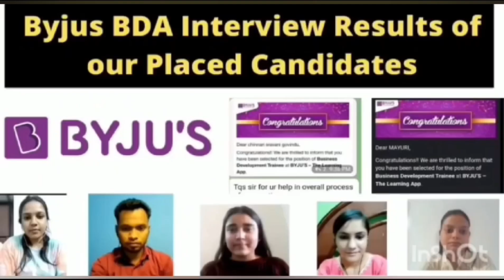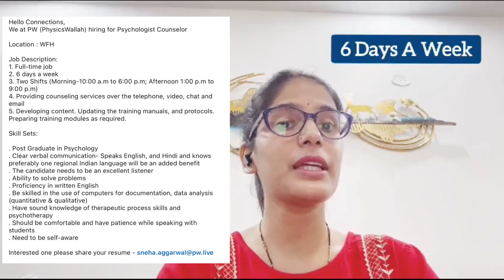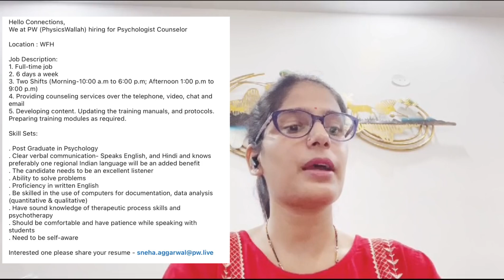Physics Wallah & Oda Classes Hirings 2024 | Multiple Locations & WFH | Std :1 to 10 Classes Hirings